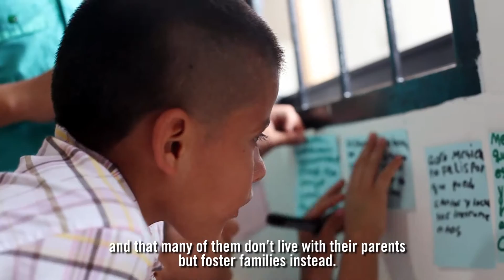Música para la Reconciliación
Iniciado en 2005 en medio de una crisis humanitaria, el trabajo de la Fundación Batuta en Puerto Asís se vuelca con la formación musical y el apoyo psicosocial de niños y jóvenes víctimas del conflicto armado. Contribuye a la resiliencia y la recuperación de grupos muy vulnerables a la violencia, con amplias mejoras en el rendimiento escolar, la vida familiar y el contexto cultural. La apropiación local, la continuidad y el rol del equipo local fueron decisivos para el impacto logrado.